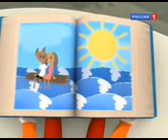титры из барбоскиных но барбоскины и текст уехали в отпуск (Россия 1, 15.11.2011)